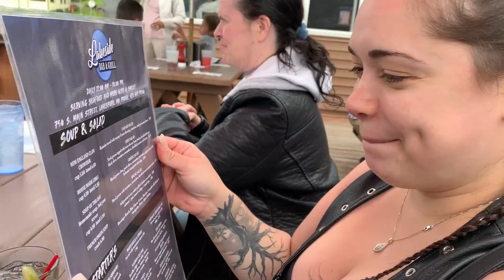We used to meet on the east side. (Music Video)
We been through a lot together these past years. I love this women with all my heart.
This is my bad attempt to capture the meaning of this song. I promise the productions will become better over time.